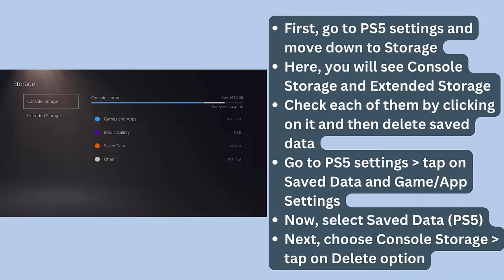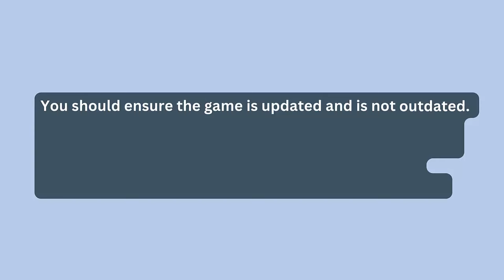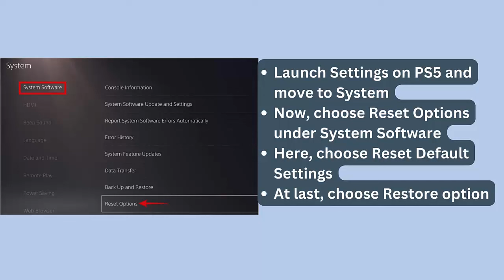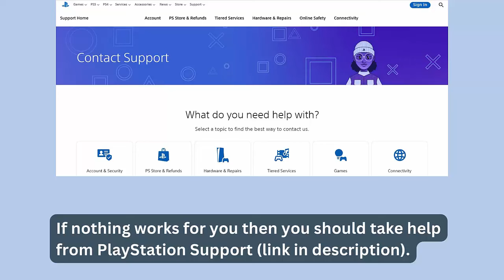How To Fix Star Wars Outlaws Stuck on Loading Screen or Not Loading Error On PS5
In this video tutorial, learn How To Fix Star Wars Outlaws Stuck on Loading Screen or Not Loading Error On PS5

Social Media-